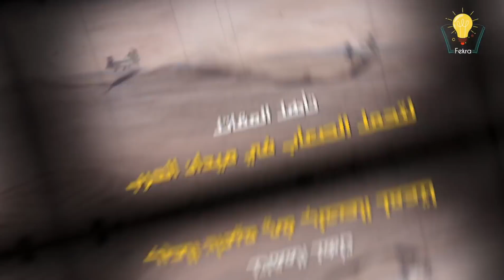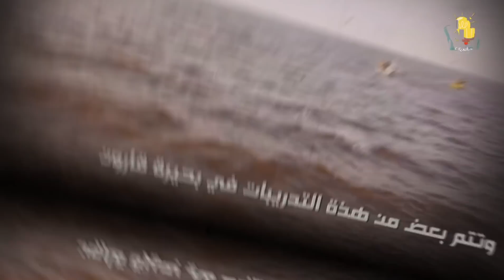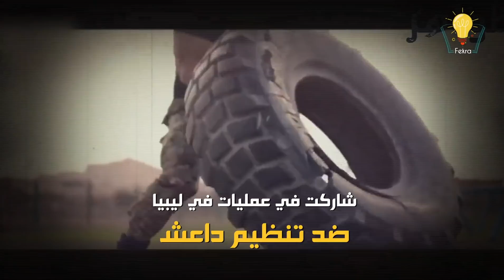ما لاتعرفه عن الجحيم المصري الوحدة 999 المسؤولة عن ضرب سد النهضة الإثيوبي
بعد فشل مفاوضات "الفرصة الأخيرة" بين مصر والسودان وإثيوبيا في كينشاسا حذار الرئيس السيسي مجددا من مغبة المساس بحصة مصر من مياه النيل، قائلا إنه لا يجب الوصول لمرحلة "أنت تمس نقطة مياه من مصر"، مشيرا إلى انفتاح مصر على كل الخيارات بما فيها الخيار العسكري ...وفيما يلي عزيزي المشاهد نستعرض لكم القدرات العسكري لاقوى الوحدات الخاصة في الجيش المصري والتي ظهرات في مناورات السوادن بقاعدة مروى والتي تبعد عدة كيلومترات عن سد النهضة ..
القوات الخاصة المصرية 999
الوحدة 999 قتال هي وحدة عسكرية في القوات المسلحة المصرية.وهي من اقوى الوحدات الخاصة المشتقة من الصاعقة و تختص بالمهام القتالية شديدة الحساسية خلف خطوط العدو وقت السلم والحرب وهي أكبر حجما وأكثر توسعا من  الوحدة 777 المختصة بمهام مقاومة الارهاب الدولي .
 الوحدة 999 تختص بالمهام القتالية شديدة الخطورة وهناك مهام خاصة لها تندرج تحت بند السرية وتعتبر من اقوى واعتى الوحدات الخاصة في الجيش المصري وغير معروف عدد افرادها أو اطقمها القتالية ويقابلها في إسرائيل وحدة Sayeret Matkal الخاصة وفي الولايات المتحدة فريق الفا Alpha team .
Porotected By DMCA
تابع قناة فكرة علي Facebook